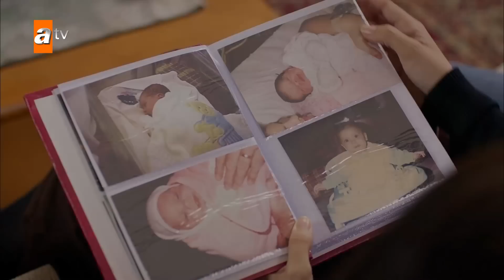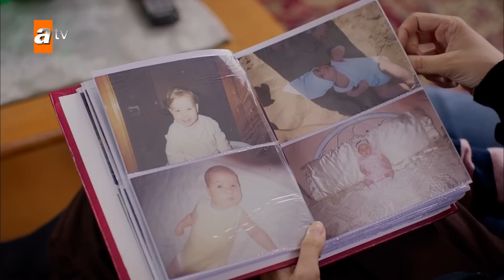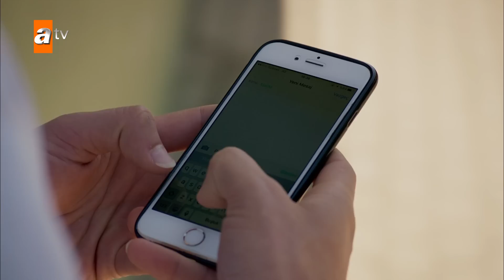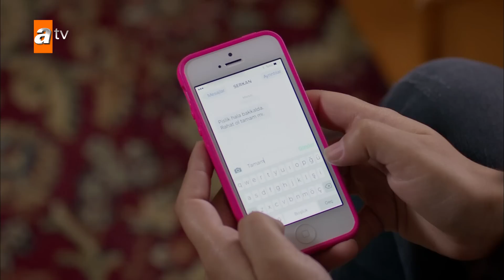Huzurlu bir gün... - Kırgın Çiçekler 47. Bölüm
Kırgın Çiçekler 47. Bölüm Özeti:
Kızlar, Feride ile beraber Cemre’yi kurtarmak için harekete geçer.
Kemal hakkında suç duyurusunda bulunan Eylül, Mesude öğrenince ne yapacak korkusuyla beklemektedir. Emel tarafından zorla hastaneye kapatılan Cemre, çaresizlik içindedir. Kızlar, Feride ile beraber Cemre'yi kurtarmak için harekete geçer. Meral, İhsan'ı hapse attırmak için delil peşindedir. Songül, okulu temsil etmek üzere yüzme yarışmasına seçilir. Kader, Banu'nun kira borçlarını ödemek için Güney'den yardım ister. Emel'in Cemre'yi hastaneye kapattığını öğrenen Nazan, Emel'i köşeye sıkıştırır…

Oyuncuları:
Özgür Çevik
İpek Karapınar
Biran Damla Yılmaz
Gökçe Akyıldız
Hazar Motan
Çağla Irmak
Aleyna Solaker